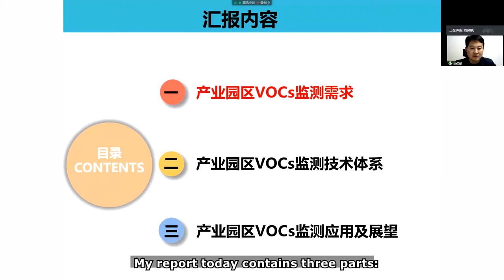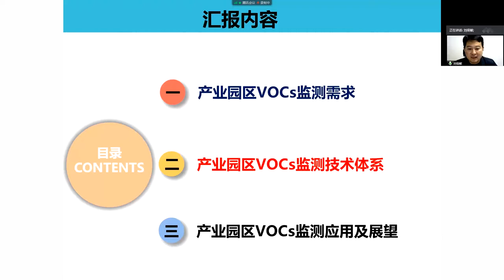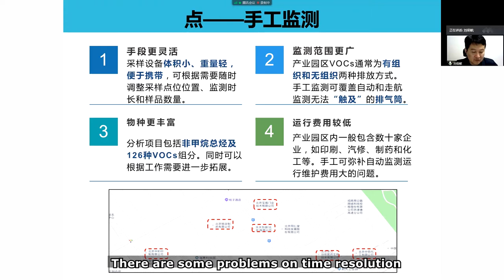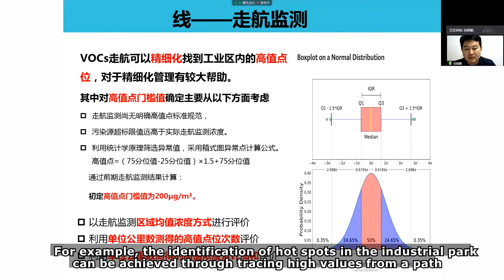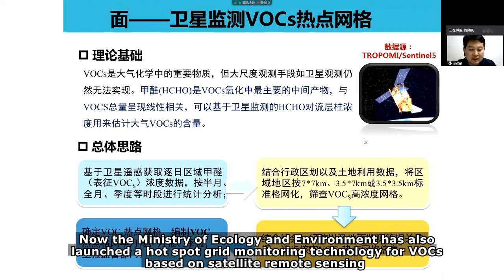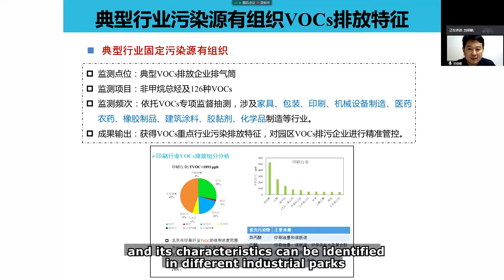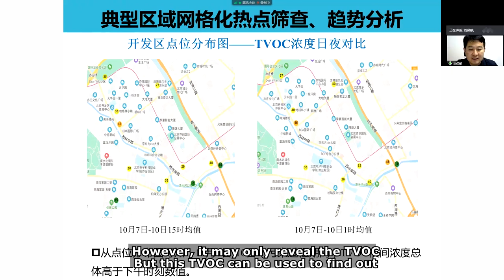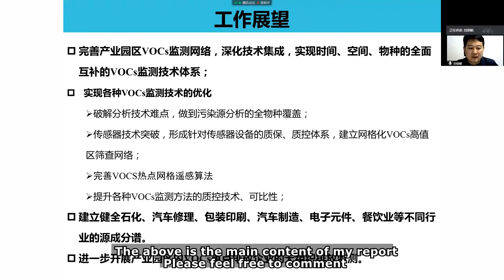6RAQM Conference [Day 1] Session 1 by Mr. LIU Baoxian